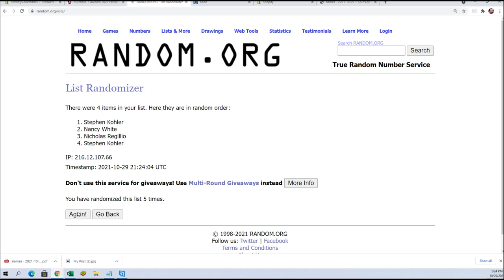2021 Panini Mosaic Baseball ID FILL A 21MOSAICDIVBB306